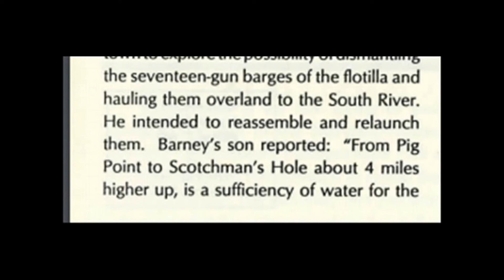Scotchman's Hole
To the west of the north island and north west of Spyglass Island is the location of the deep channel known as the Scotchman's Hole .  It was a section of the west anabranch where there was a hard bend in the river .  The swift moving water dug out a deep spot in the river and created a high river bank by depositing silt as the water went around the bend .  The only reason that section of the west anabranch survives is that is was so deep . Only the deepest sections of the west anabranch survive and once the river fully shifted to the east silt quickly filled in the shallow sections of the west anabranch .  The photograph in this video was taken during the Winter of 1993 .I  took the picture from the highest section of the original river bank , and that section more than 200 years ago was most likely the deepest section of the Scotchman's Hole . To the west of the original main Patuxent channel is another ancient channel that's almost totally silted shut except for Two tiny sections , one to the west of the lower north island and the other below the back channel entrance and only a very short section of that remains . In the MPT Search for the Scorpion show their 1969 map shows it being the main river during the early 1800's but really it was part of another more ancient channel .